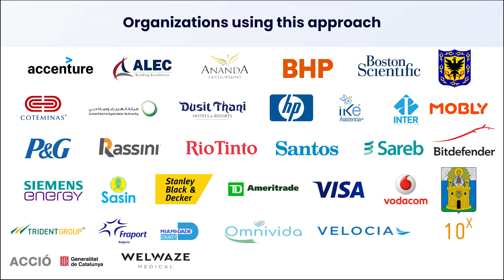Join our Exponential Organizations training workshop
Digital Transformation that works is Exponential Transformation.

Join our Exponential Organizations training workshop where we discuss the current state of business & technology.